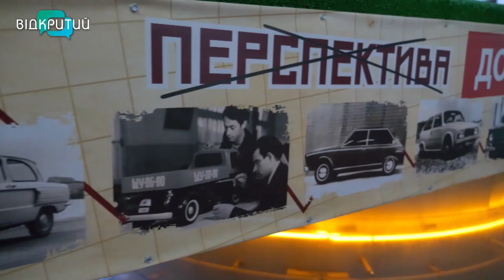У Дніпрі пройшов автопробіг ретроавтомобілів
“За фігурами”. У Дніпрі пройшла зустріч-автопробіг ретроавтомобілів. Найстарший з чотирьохколісних учасників  -   mercedes benz 1936 року випуску.